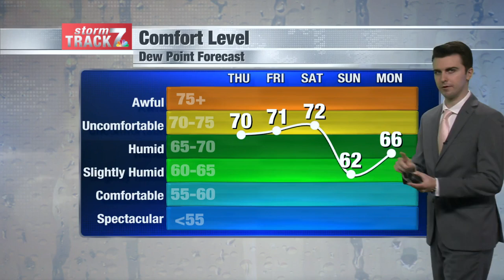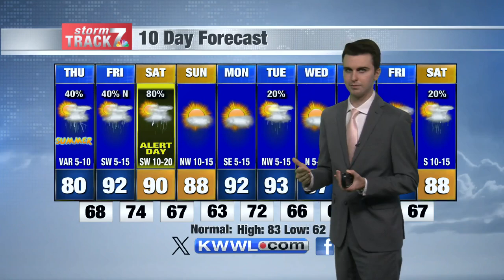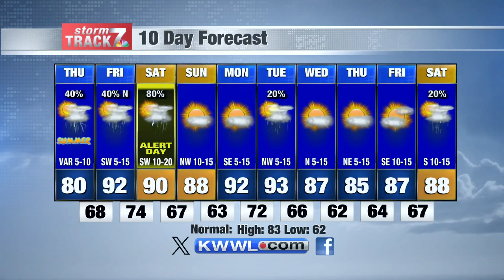Afternoon Weather Thursday 6/20/24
Heat and humidity return with on and off storm chances.